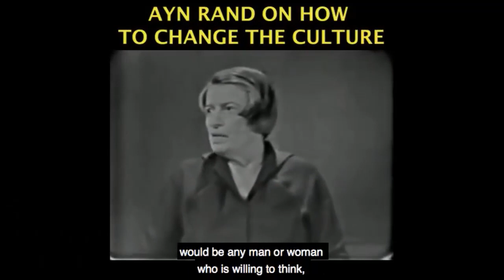Altruism: Modus Operandi of Guilt and Manipulation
This video was created by Christian Jackson.  Taken from Yaron Brook Show: Contributor Q&A Streamed live on Mar. 28, 2020